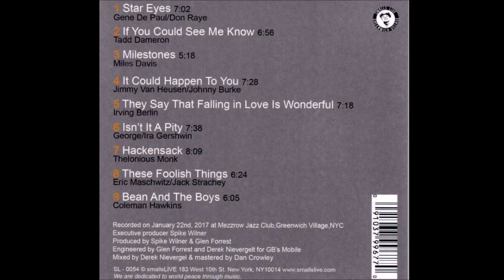Tardo Hammer & Peter Washington Live - They Say That Falling in Love is Wonderful (2018 SmallsLive)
Live at Mezzrow Jazz Club, NY on 1/22/2017
Engineered by Glen Forrest & Derek Nievergelt
Album - Tardo Hammer & Peter Washington Live at Mezzrow